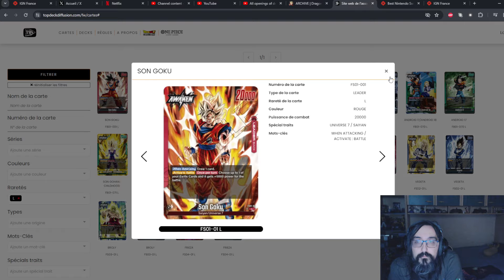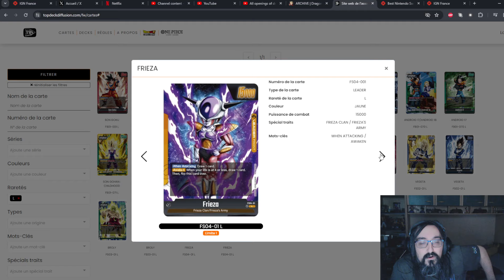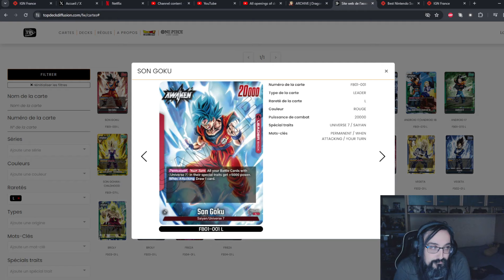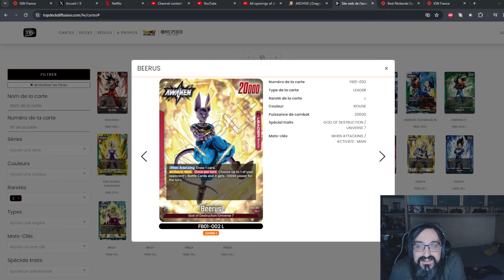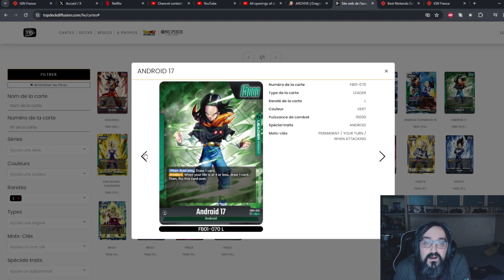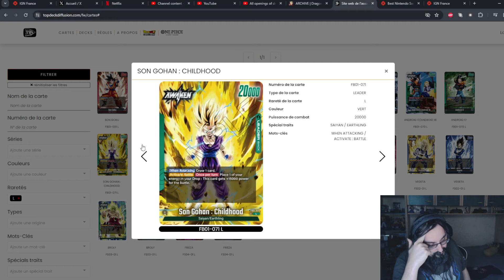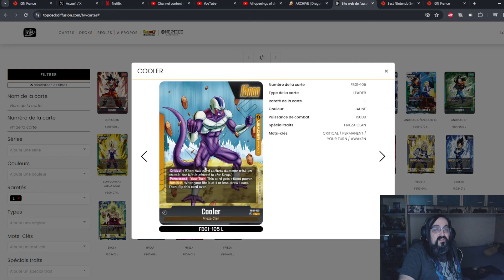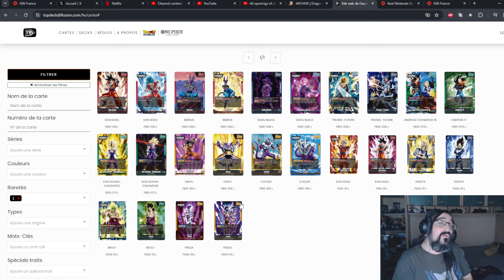DBS FUSION WORLD: LES LEADER EN REVIEW